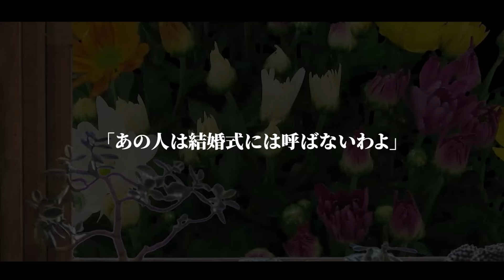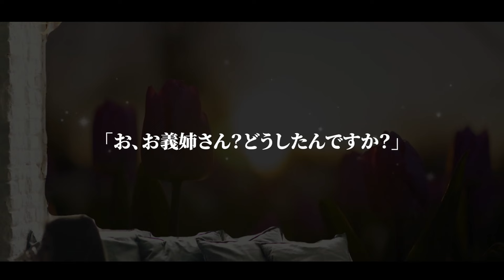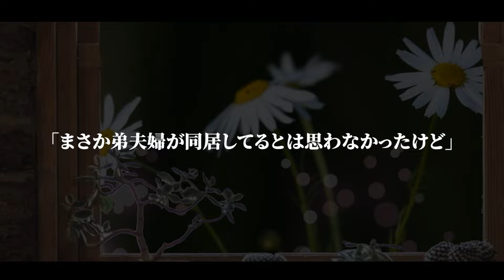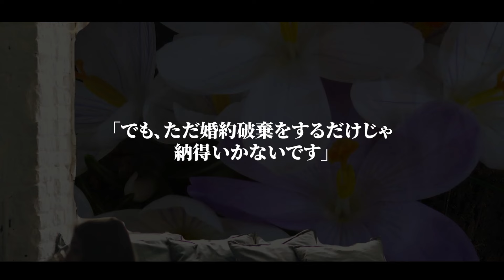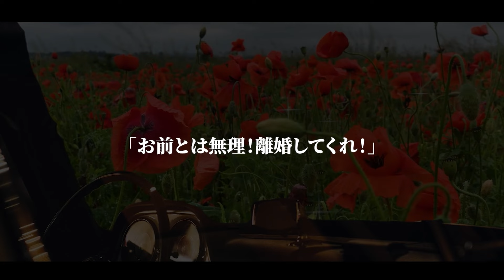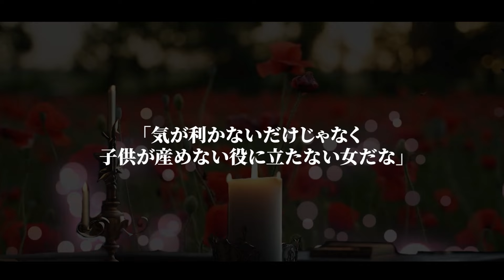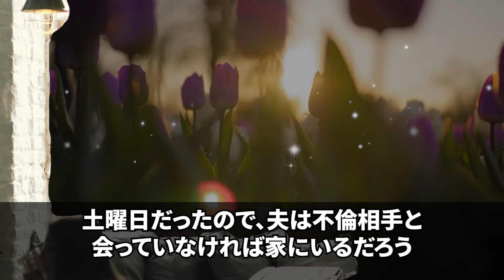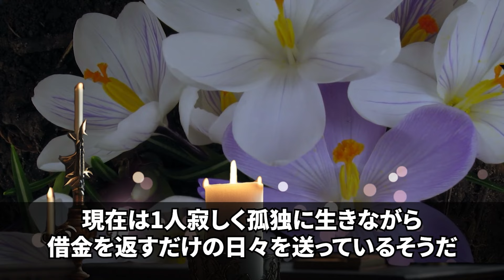【スカッとする話】義実家で義母義姉と同居することになった私。嫁いびり大好きな義姉が結婚！義姉「あの人は結婚式には呼ばない」→結婚式当日、帰ってきた夫に「何かあったの？」と聞くと…ｗ【修羅場】